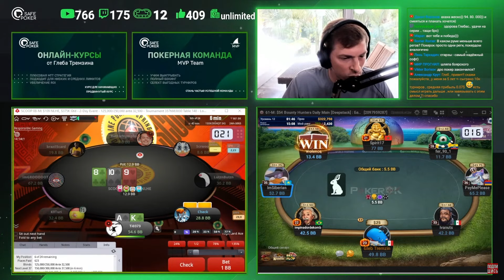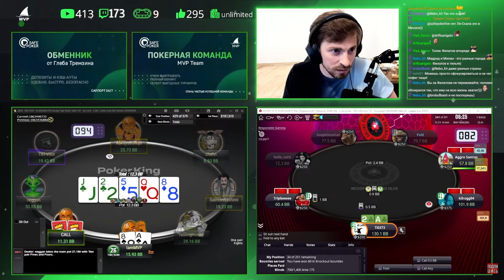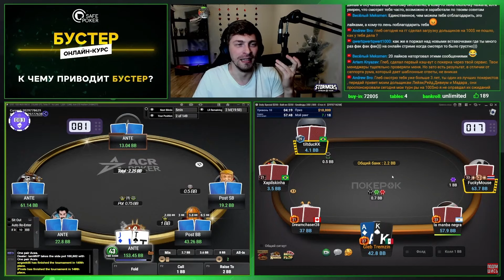Лучшие блефы SafePoker!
Блеф - это отдельный вид искусства. В этом хайлайте вы увидите топ-10 раздач с использованием этого хитрого приёма со стримов SafePoker.